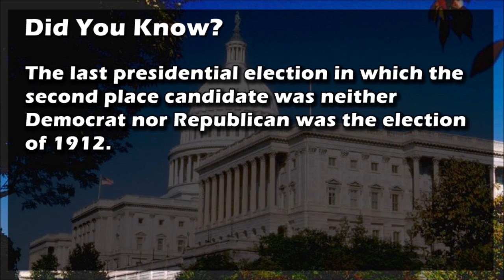Former Minnesota Gov. Arne Carlson (R) Gives Ed the Straight Dope on Tim Pawlenty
May 23rd, 2011.  Former Minnesota Governor Arne Carlson tells Ed the truth about Tim Pawlenty's dismal economic legacy in Minnesota.